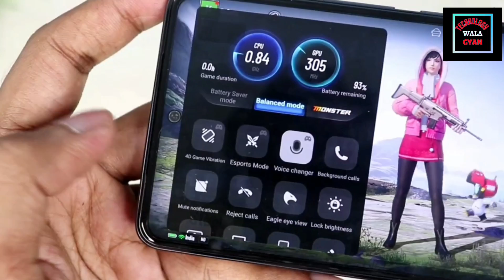IQOO Neo 6 | 7000 mAh | Best Gaming Smartphone ??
neo 6
iqoo neo 6 pubg gaming test
iqoo neo 6 bgmi graphics test
iqoo neo 6 first look